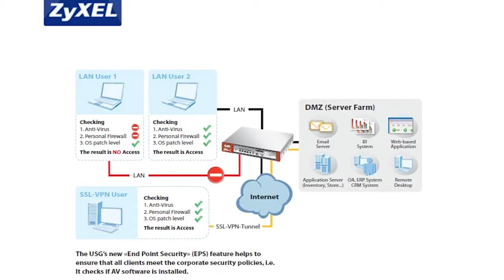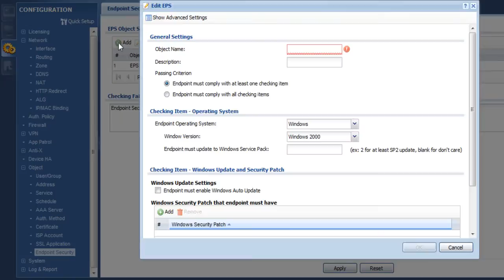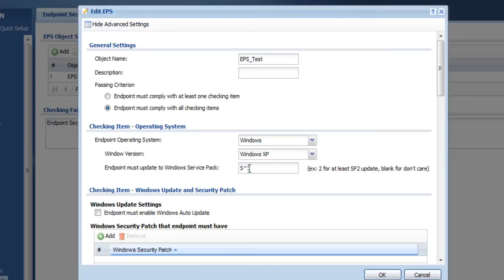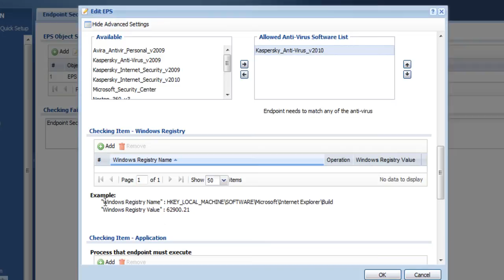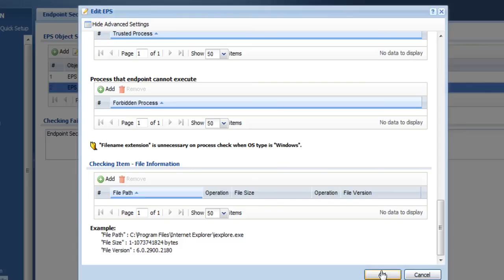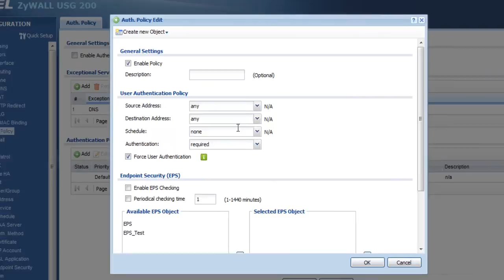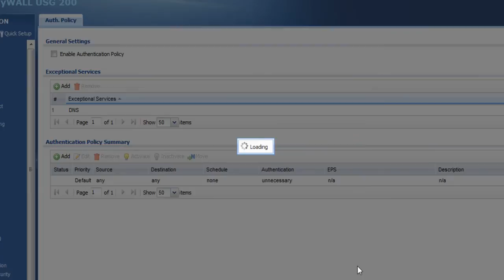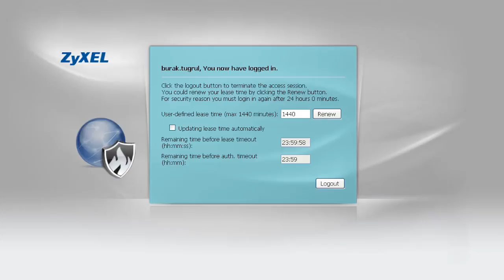ZyXEL ZyWALL USG Endpoint Security Ayarları Nasıl Yapılır ?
ZyXEL ZyWALL USG Endpoint Security Ayarları Nasıl Yapılır ? Uç Nokta Güvenliği ve Doğrulama Politikası ( Authentication Policy )